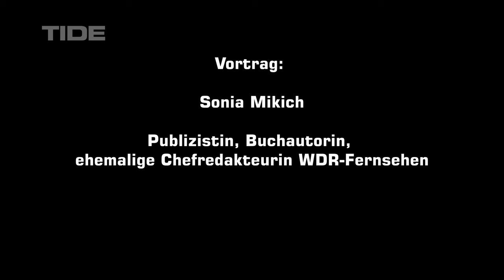Sonia Mikich: Friedensjournalismus in Zeiten des Krieges?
Sonia Mikich, Publizistin, Buchautorin, ehemalige Chefredakteurin WDR-Fernsehen:
"Journalismus im Krieg: nach den Grautönen suchen und sich immer fragen: WER will, dass ich WAS glaube und WARUM."
Moderation: Dania Maria Hohn, Reporterin, Autorin und Korrespondentin bei RTL Nord und ntv
"Sagen, was ist" Spiegel-Gründer Rudolf Augstein (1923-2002), sein Beitrag zum modernen Journalismus und dessen Zukunft. Rudolf Augstein, Journalist, Verleger und Publizist, Gründer des Nachrichtenmagazins "Der Spiegel", Zeuge und Mitgestalter deutscher Geschichte, Ehrenbürger Hamburgs und Ehrensenator der Universität Hamburg (seit 1988) – am 5. November 2023 wäre er 100 Jahre alt geworden. "Sagen, was ist" lautete eines der Leitmotive seiner journalistischen und verlegerischen Arbeit. Kann dieser Imperativ, der sich heute wie ein Aufruf zu konsequenter Sachlichkeit liest, auch mit politischem und gesellschaftlichem Engagement in Einklang gebracht werden? Die Gäste dieser Ringvorlesung, prominente Journalist:innen und Wissenschaftler:innen, erinnern an das Lebenswerk von Rudolf Augstein. Und sie übertragen sein Journalismus-Konzept auf die Herausforderungen von heute und morgen: Wie müssen Medien und Berichterstattung beschaffen sein, damit sie die freie Gesellschaft bewahren helfen? Jede einzelne dieser dreizehn "Augstein Lectures" wird moderiert von Absolvent:innen des Master-Studiengangs Journalistik und Kommunikationswissenschaft an der Universität Hamburg. Die Ringvorlesung wird von Prof. Dr. Volker Lilienthal geleitet. Sie findet in Kooperation mit der Rudolf Augstein Stiftung statt.